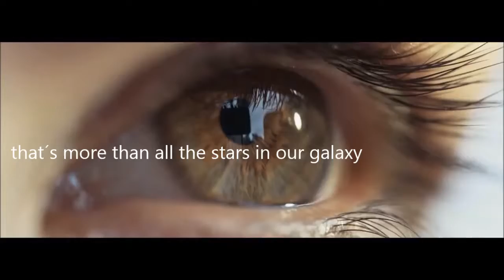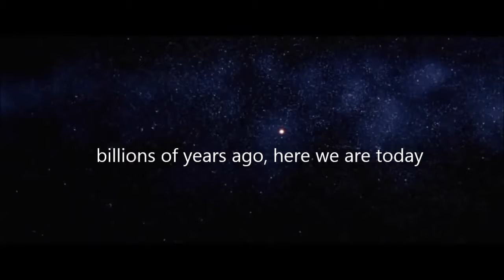Apollo 8 - Lightwaves